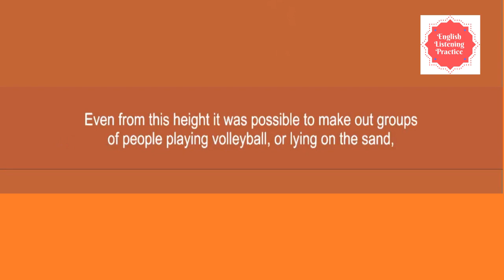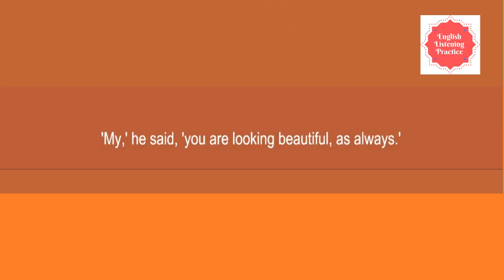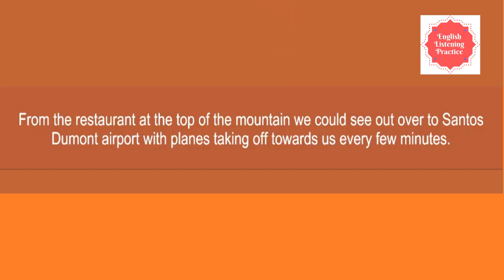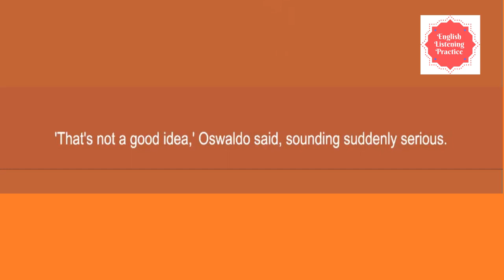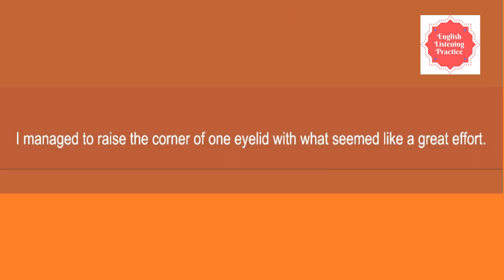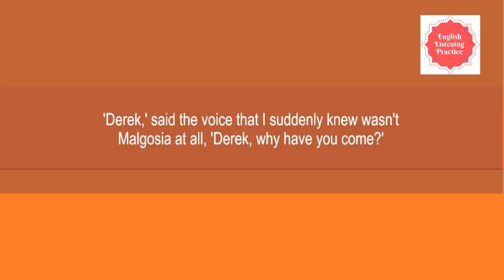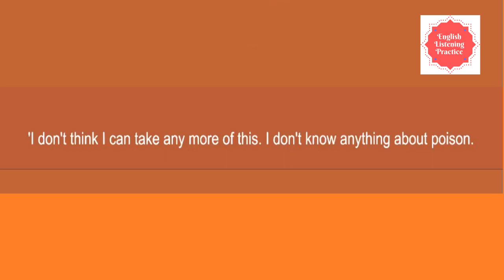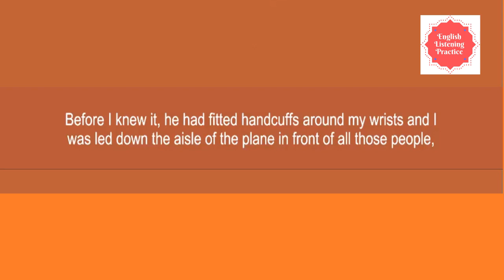Learn English Through Story -Prince of Denmark Part 3- English Listening Practice